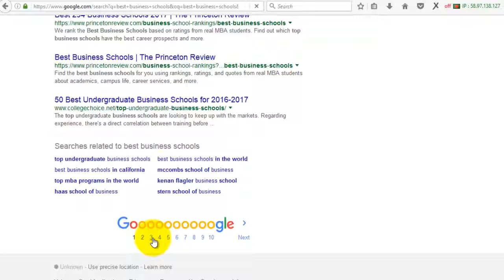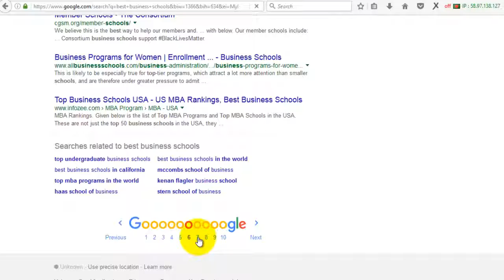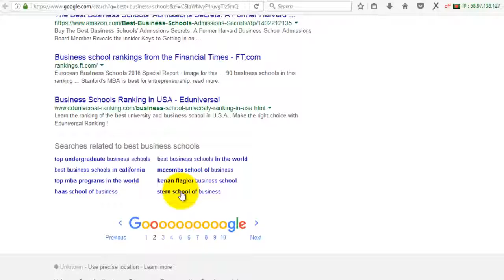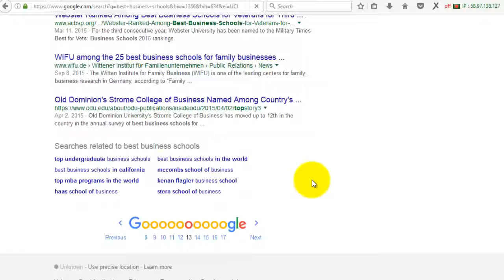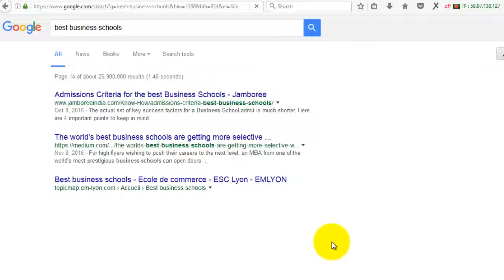best business school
This video show you  is the best business school in the world . this is very informative and top helpful video...